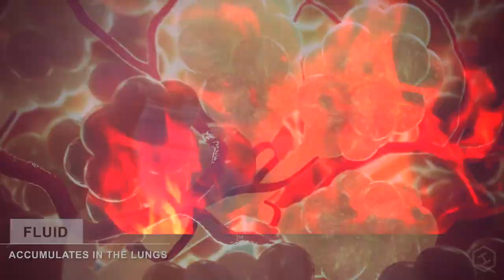Is This The End? A short devotion with Pastor Steve Whinery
Pastor Steve discusses current events and how they relate to what the Bible says about the end of days.